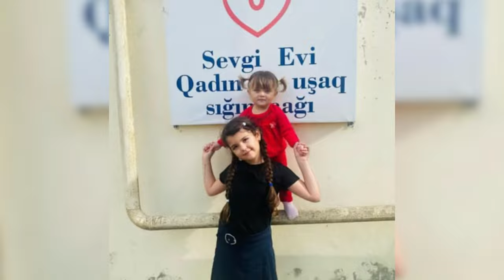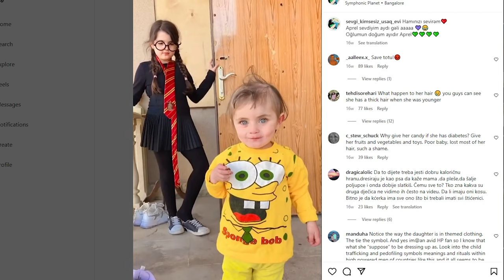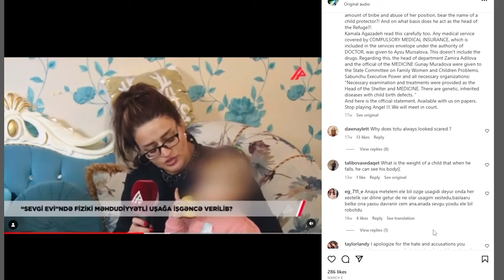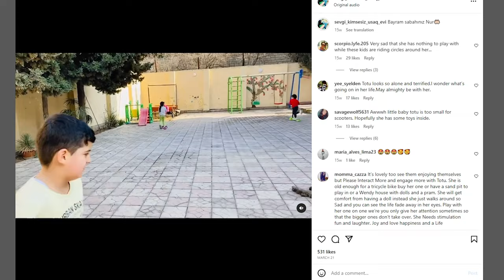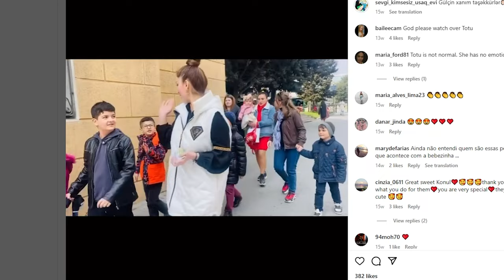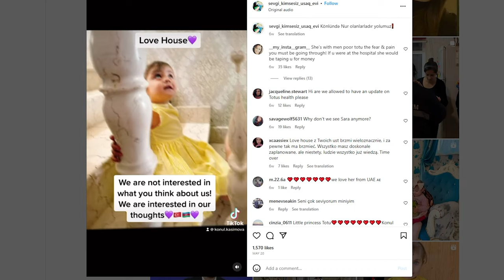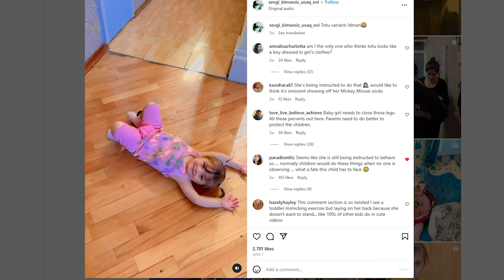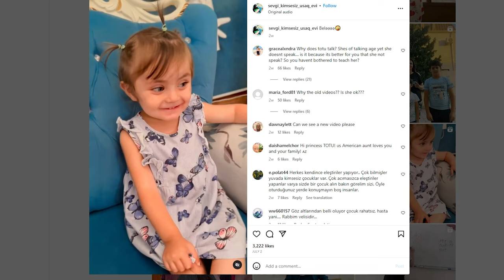Is Baby Totu SAVED? | UPDATE on Aysun and the House of Love Shelter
After months have gone by it seems that Totu's life may have gotten better and she may now be living with family. What is the truth? Why was any of this allowed to happen in the first place? Is this just tiktok drama or a scary reality?